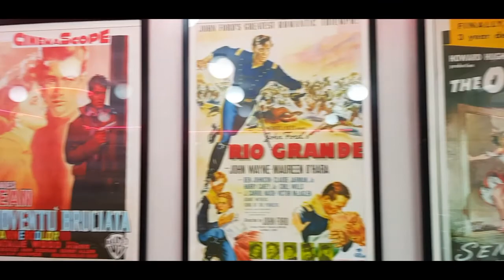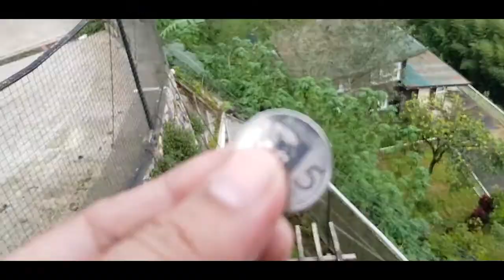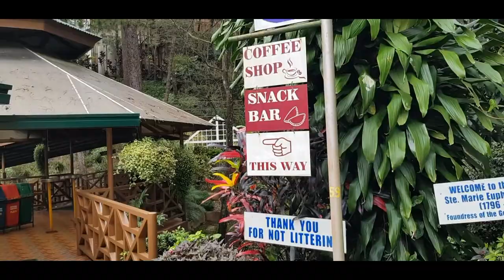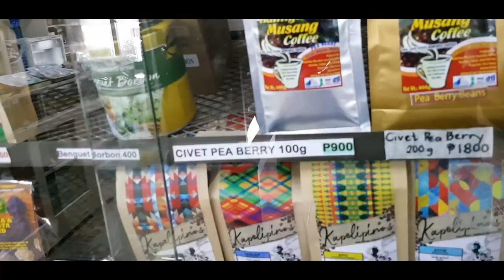50'S DINER LATE BREAKFAST | LUNCH AND GO TO GOOD SHEPHERD TO BUY PASLUBONG SOUVENIR